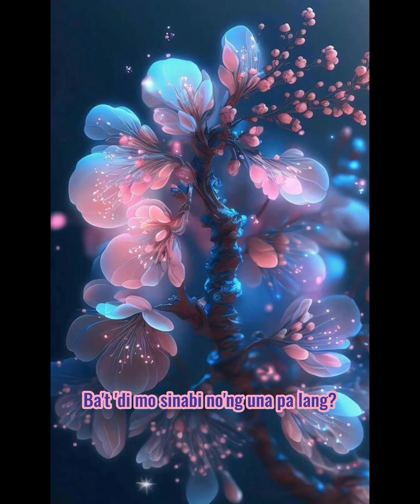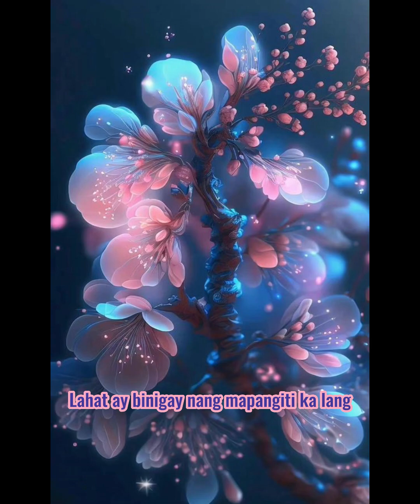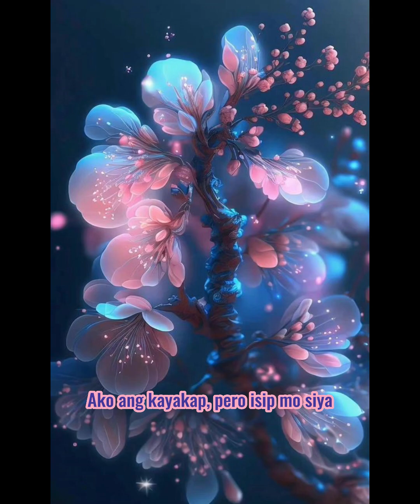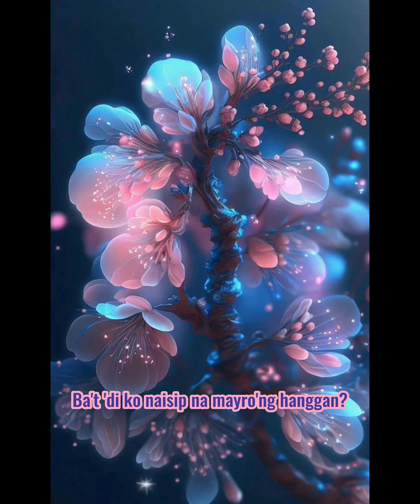Paubaya with Lyrics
by Moira Dela Torre